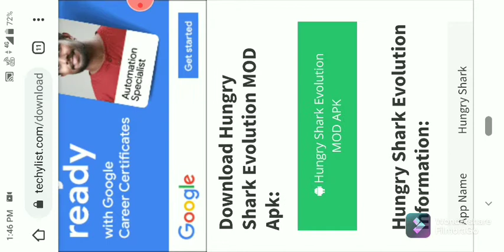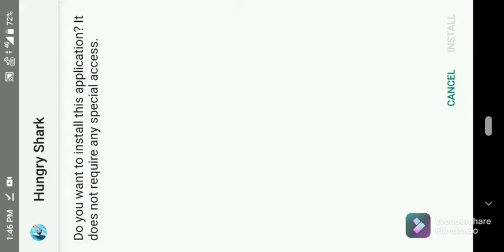HUNGRY Shark evolution game all unlimited hack in tamil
hungry Shark evolution hack link

Web results
Hungry Shark Evolution MOD APK 8.8.0 [Unlimited Money/Gems]